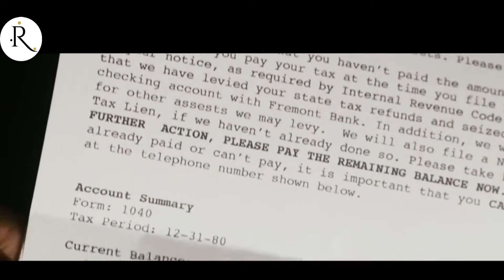Painter Interviews with Fortune 500 Company, Sincere Attitude Leads to His Ultimate Success